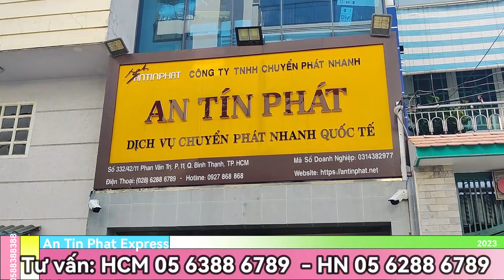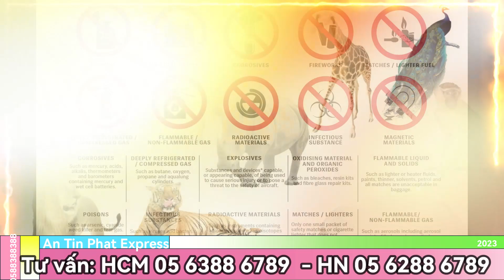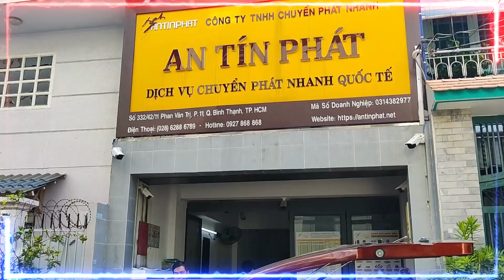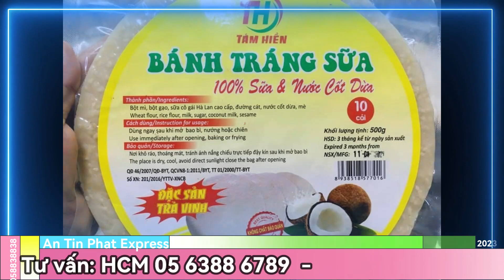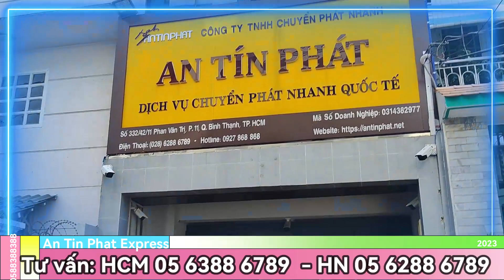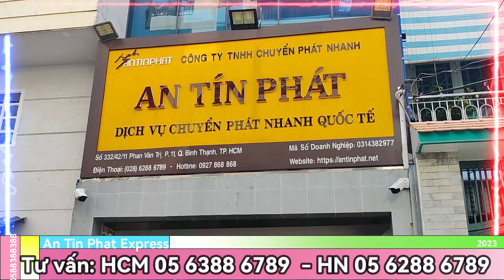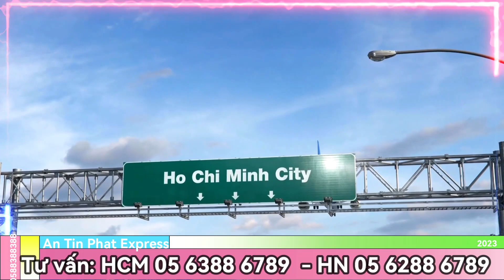Trước khi gửi hàng đi Áo thì hãy tìm hiểu qua video này !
Bảng giá vận chuyển hàng hóa sang Hà Lan bao 100%  thuế nhập khẩu tại An Tín Phát?
Trước tiên, hãy cùng an tín phát tìm hiểu sơ qua về đất nước Hà Lan, nơi có khoảng 25 ngàn người việt đang sinh sống, học tập cũng như đang làm việc tại đây.
Hà Lan hay Hòa Lan là một quốc gia tại Tây Âu. Đây là quốc gia cấu thành chủ yếu của Vương quốc Hà Lan, và còn bao gồm ba lãnh thổ đảo tại Caribe. Phần thuộc châu Âu của Hà Lan gồm có 12 tỉnh, giáp với Đức về phía đông, Bỉ về phía nam, và biển Bắc về phía tây bắc; có biên giới hàng hải với Bỉ, Anh và Đức.
Nhóm hàng hóa mà An Tín Phát nhận gửi đi Hà Lan bao gồm.
- Tât cả các loại hang hóa không nằm trong danh mục cấm vận chuyển, hay cấm bay, cấm nhập khẩu là nhận
- Hàng gửi dịch vụ riêng và hạn chế số lượng tối đa chỉ 1kg: thuốc tây
- Hàng từ chối nhận vận chuyển: Sơn, hóa chất ăn mòn, ắc quy, và các loại hàng nguy hiểm cấm vận chuyển, hàng quốc cấm, các động vật sống, cây giống, cây cảnh, trái cây tươi, của quả tươi sống
Thời gian gửi hàng đi Hà Lan bao 100% thuế nhập khẩu tại An Tín Phát:
Lịch bay:
- Tại TP.HCM: Bay mỗi thứ 6 hàng tuần, từ HCM thẳng sang Hà Lan, An Tín Phát đóng mọi thuế phí sau khi hoàn tất các thủ tục nhập khẩu sẽ gửi bưu điện Hà Lan để giao tận nhà người nhận khắp mọi miền nước Hà Lan.
- Tại Hà Nội: Bay mỗi thứ 7 từ Hà Nội thẳng sang Đức, An Tín Phát đóng mọi thuế phí sau khi hoàn tất các thủ tục nhập khẩu sẽ gửi bưu điện Đức để giao tận nhà người nhận khắp mọi miền nước Hà Lan.
- Khách hàng gửi trước 2 ngày mới kịp chuyến bay
Giao hàng:
- Bay từ HCM thẳng sang Hà Lan và gửi bưu điện giao hàng tận nhà tại Hà Lan: Trung bình từ 4 – 8 ngày làm việc tính từ ngày bay.
- Bay từ Hà Nội thẳng sang Đức và gửi bưu điện để giao tận nhà tại Hà Lan: Trung bình 6 – 12 ngày làm việc tính từ ngày bay.

Bảng giá gửi hàng đi Hà Lan bao 100%  thuế nhập khẩu tại An Tín Phát gồm có tất cả là 2 bảng giá, quý khách cùng xem tiếp video.

Lưu ý:
- Bảng giá cho các đơn hàng đến 20kg. Trên 20kg đóng 1 thùng khác
- Khách hàng kinh doanh, buôn bán, hay gửi hàng đi Hà Lan với số lượng nhiều, xin vui lòng gọi 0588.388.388 để nhận ưu đãi.
- Ngoài ra, An Tín Phát có giá cước không bao thuế nhập khẩu như: DHL, UPS, FedEx (Khách tự đóng thuế nếu phát sinh)

Đến với An Tin Phat Quý khách sẽ được:
- Cam kết giá cước rẻ nhất
- Miễn phí khai báo các thủ tục xuất khẩu
- Hỗ trợ các vấn đề liên quan đến nhập khẩu
- Miễn phí đăng ký FDA khi vào một số quốc gia có yêu cầu
- Hỗ trợ xin MSDS với một số mặt hàng bắt buộc có để xuất khẩu
- Đền bù 100% nếu hàng bị thất lạc
- Lấy hàng tận nhà- Giao hàng tận nơi
- Đóng gói và hút chân không miễn phí

Với nhiều năm kinh nghiệm trên thị trường cùng đội ngũ nhân viên đóng gói, gia cố hàng chuyên nghiệp.  An Tin Phat Express tự tin cung cấp dịch vụ chuyển phát nhanh uy tín, chất lượng cao hàng đầu Việt Nam.

Hy vọng, với các thông tin từ An Tín Phát, cũng như bảng giá cước dịch vụ gửi hàng đi Hà Lan bao 100% thuế nhập khẩu. Sẽ phần nào giúp quý khách cân đối được chi phí gửi quà, hàng hóa kinh doanh của shop, công ty quý vị đến người nhận, người mua hàng.
An Tín Phát xin hân hạnh phục vụ quý khách với tiêu chí: An Toàn – nhanh chóng – hiệu quả. Quý khách, có thể để lại bình luận những thắc mắc, hay những chia sẻ của Quí khách để mọi người cùng biết. An Tín Phát sẽ luôn lắng nghe và giải đáp cho quý khách tất cả những gì mà An Tín Phát có thể !

Chúc quý khách luôn có sức khỏe và thật nhiều niềm vui trong cuộc sống. Đặc biệt, quý khách sẽ luôn gặt hái được nhiều thành công trong công việc, kinh doanh, buôn bán của chính mình.

Nếu những thông tin trên quý khách thấy hữu ích, xin hãy cho An Tín Phát 1 like và share đến bạn bè cùng sử dụng dịch vụ nhé!

Công Ty TNHH Chuyển Phát Nhanh An Tín Phát
+ Trụ sở: 332/42/11 Phan Văn Trị, Phường 11, Quận Bình Thạnh, Tp.Hồ Chí Minh
Chi nhánh Hà Nội:
+Số  6 Ngõ 51, Phố Vĩnh Hưng, Phường Vĩnh Hưng, Quận Hoàng Mai, Thành Phố Hà Nội
Chi nhánh Cần Thơ:
+ Số 32 Đường số 2, Thị Trấn Phong Điền, Huyện Phong Điền, Thành Phố Cần Thơ, Tỉnh Cần Thơ
Chi nhánh Cà Mau:
+ Số 25/4 Lý Thường Kiệt, Khu Phố 5, Phường 6, Tp. Cà Mau, Tỉnh Cà Mau

Đăng ký và theo dõi kênh: @Antinphat-express để ủng hộ và xem nhiều video mới